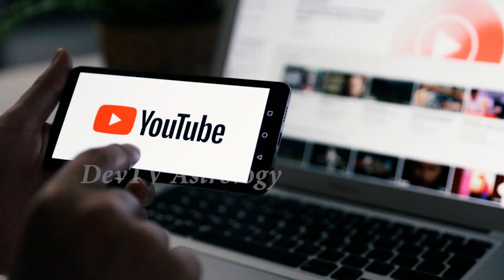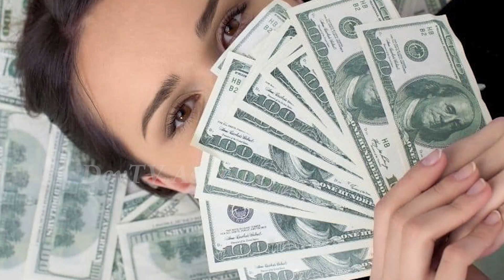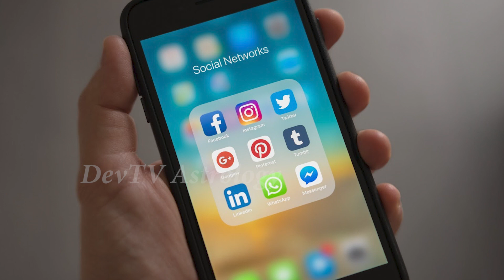కుంభ రాశి వారికి ఏప్రిల్ 9 నుండి 15 లోపు ఈ వారం పొయ్యి మీద పెనంలా!|WeeklyHoroscope|Kumbha Rasi|Devtv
కుంభ రాశి వారికి ఏప్రిల్ 9 నుండి 15 లోపు ఈ వారం పొయ్యి మీద పెనంలా!, Weekly Horoscope, Kumbha Rasi, Devtv.